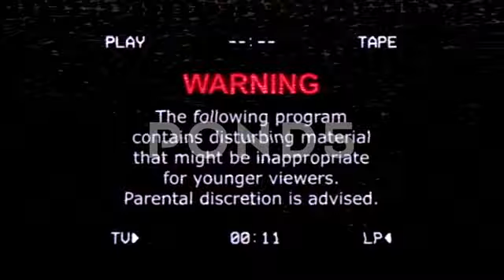Indianapolis Police Officers racial profiling and using excessive force in Haughville, In March 2024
BLM INDY and  their affiliates retain all rights to the clips and stories used in this non-profit video; used under Copyright section 107 of the Copyright Act 1976, allowance is made for “fair use” for purposes such as criticism, comment, news reporting, teaching, scholarship, education, and research.